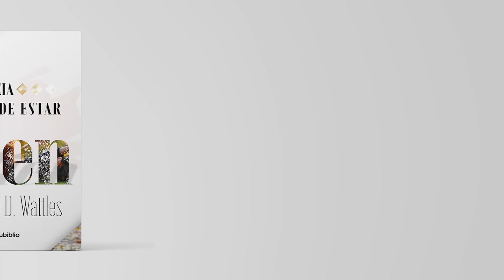Descubre CÓMO OBTENER SALUD FÍSICA Y MENTAL de FORMA ILIMITADA | Wallace D. Wattles | Audiolibro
En este audiolibro en español, Wattles ofrece un enfoque científico y filosófico para mejorar la salud física y mental, destacando la importancia de la mente en la creación de una vida saludable. Considerado un precursor en el campo del Nuevo Pensamiento, sus enseñanzas siguen siendo relevantes hoy en día para aquellos que buscan mejorar su calidad de vida a través de la alineación mente-cuerpo.